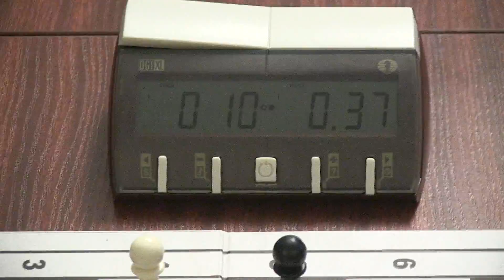2014-12-20 Moscow Corporative Blitz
2010-06 World Woman Chess Blitz Championship